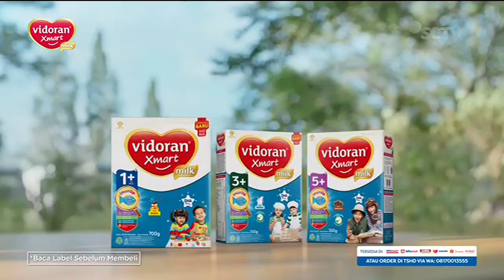Vidoran Xmart • Siap Jadi Kuat & Cerdas • TVC Edisi 2023 • Iklan Indonesia 30 sec